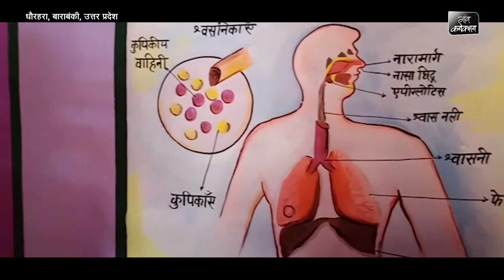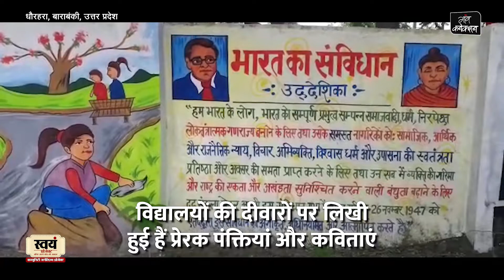Uttar Pradesh का यह Government School है बहुत खास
सरकारी स्कूल का नाम सुनते ही लोगों के दिमाग में एक छवि बन जाती है कि वहां न तो अध्यापक रोज आते हैं और न ही पढ़ाई होती है। जनपद बाराबंकी मुख्यालय से करीब 60 किमी. दूर शिक्षा क्षेत्र त्रिवेदीगंज का पूर्व माध्यमिक विद्यालय धौरहरा इस बात को गलत साबित कर रहा है। विद्यालय की रंग बिरंगी दीवारें जिनपर कविताएं लिखी हैं, वहीं दूसरी तरफ कक्षाओं में टाई-बेल्ट लगाकर व्यवस्थित रुप से पढ़ते बच्चों को देखकर हर किसी को लगता है कि ये कोई प्राइवेट स्कूल है।